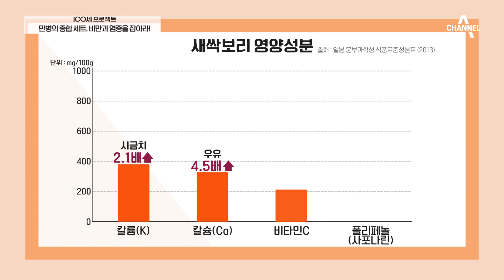지방 연소에 도움을 주는 새싹보리의 미네랄 | 100세 프로젝트 29 회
우리 몸의 에너지 사용을 촉진해
지방 연소에 도움을 주는 새싹보리 미네랄